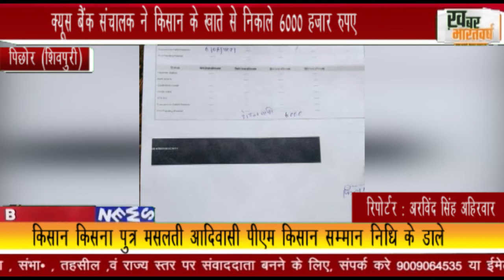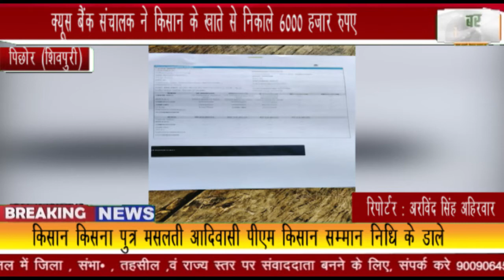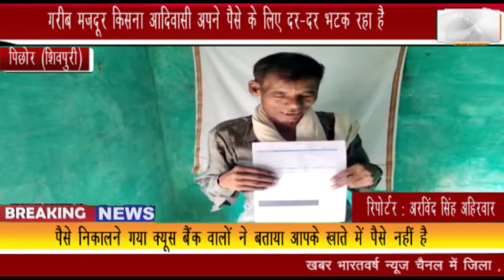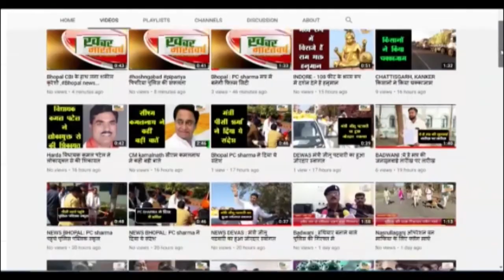पिछोर (शिवपुरी) : क्यूस बैंक संचालक ने किसान के खाते से निकाले 6000 हजार रुपए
गरीब मजदूर किसना आदिवासी अपने पैसे के लिए दर-दर भटक रहा है
 किसान किसना पुत्र मसलती आदिवासी पीएम किसान सम्मान निधि के डाले
          पैसे निकालने गया क्यूस बैंक वालों ने बताया आपके खाते में पैसे नहीं है